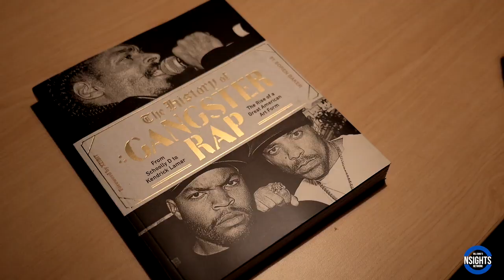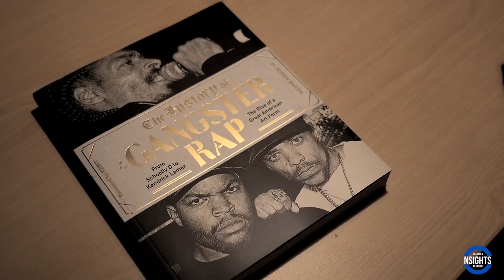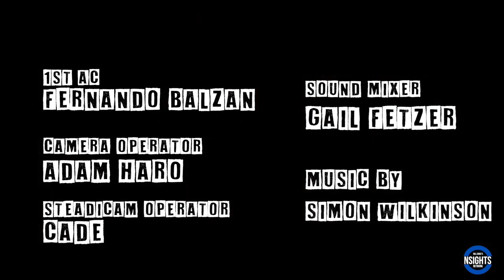Baldwin Sykes on Landing “Boyz N The Hood” Monster Role & Meeting John Singleton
Watch as BaldwinSykes stops by UniqueAccessEnt to discuss landing the role of Monster in "Boyz N The Hood." The Compton, California actor also talks about meeting John Singleton.

Watch Baldwin Sykes on Studying to Helicopters a la “Boyz N The Hood,” Having Pride 4 Toddy Tee Batterram - Episode 834